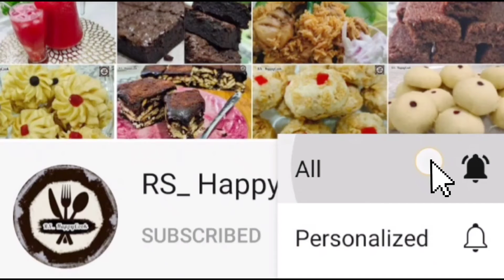WATERMELON MOJITO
Watermelon Mojito / Non Alcoholic Watermelon Mojito
These Watermelon Mojito are super refreshing and delicious ! Made with fresh Watermelon , Mint , Lime and Splash of Soda

Ingredients
400g Seedless Watermelon
60g  ( ½ ) Lime
5g ( 15 g ) Mint Leaves
1 tbsp Soft Brown Sugar
Ice Cream Soda / sprite ( as required )
Ice Cubes ( as required )
Bahasa Malaysia
Bahan - Bahan

400g Tembikai tanpa biji
 60g  ( ½ ) Limau
5g ( 15 g ) Daun Pudina
1 sudu besar  Gula perang Halus
Ais  Krim Soda / sprite ( seperti yang dikehendaki )
Ais Batu  ( seperti yang dikehendaki )

HOMEMADE CHOCOLATE BROWNIES ( Must Try  )

Kid's favorite SARDINE CHEESE SANDWICH / ROTI SARDIN KEJU

wheat flour Bonda / wheat Flour fritter balls

NO BAKE / EGGLESS BATIK CAKE CHOCOLATE BISCUIT CAKE /Kek Batik tanpa telur

STIR-FRY WHEAT VERMICELLI NOODLES / BIHUN GORENG ATTA

Home style CHICKEN BLACK PEPPER (Ayam masak lada hitam)

EASY CURRY LEAVES CHICKEN FRY   ( Ayam Goreng Daun Kari )

Sweet Corn Custard / Kastard Jagung

Delicious Malaysian Desserts
Sago  and Brown sugar syrup

Watermelon Mojito recipe / non alcoholic mojito with Soda /Mojito Tembikai